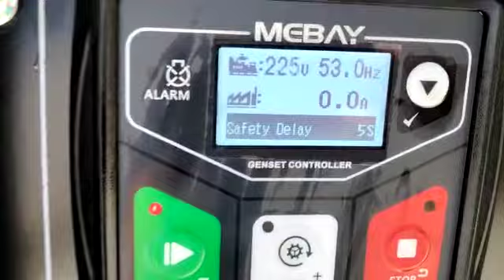Genset silent 10 kva 1 phase Tsuzumi Japan Technology TDG 11000 S